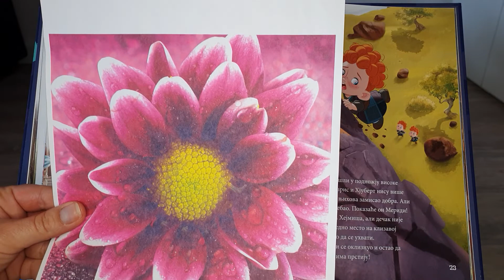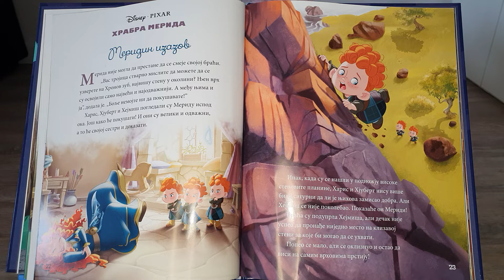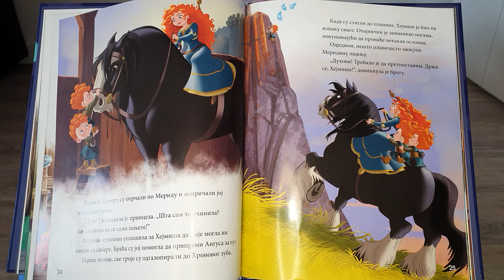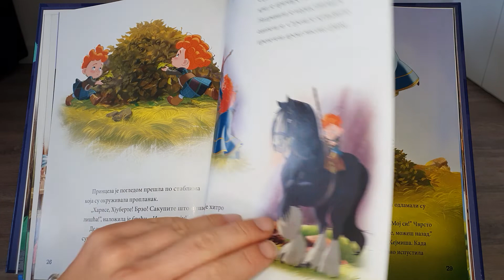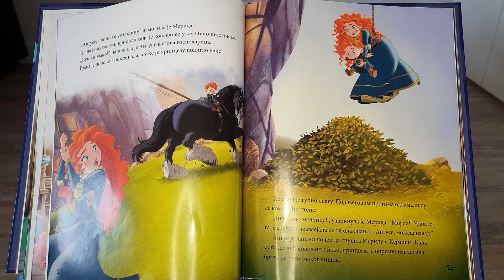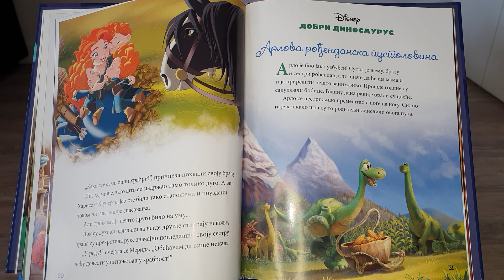"MERIDIN IZAZOV " NAJLEPSE BAJKE BASNE I PRICE ZA DECU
CITANJE KNJIGA ZA DECU